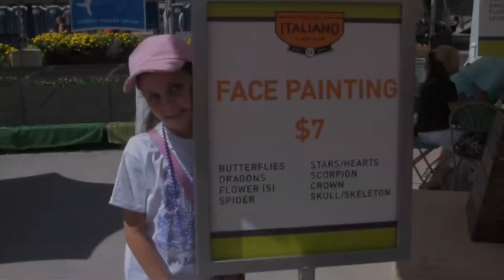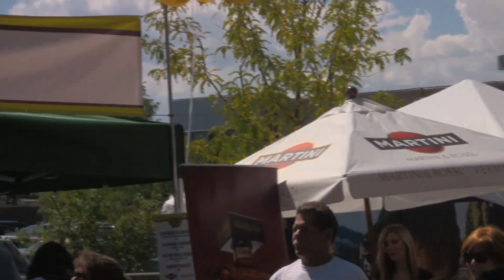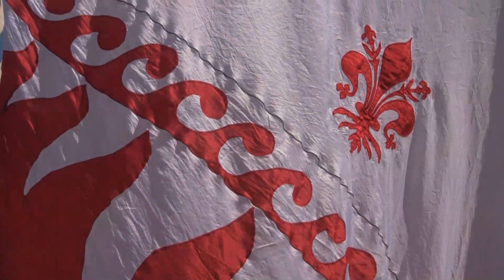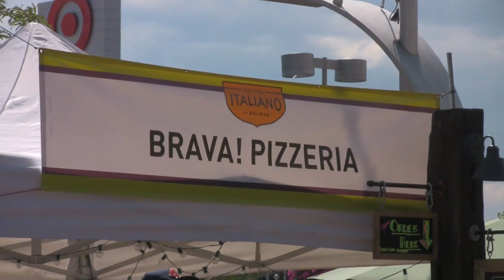FESTIVALL ITALIANO '13 H 264 YOUTUBE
Festival Italiano - Bel Mar, Lakewood, CO. Sept. 8th, 2013.